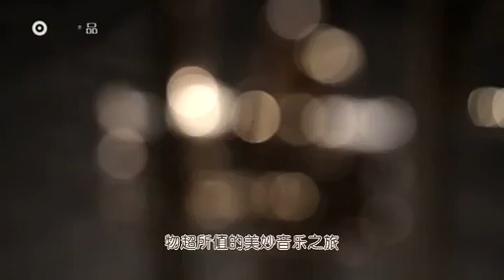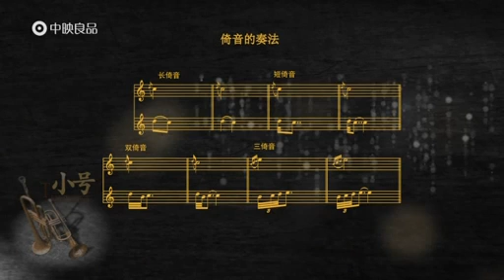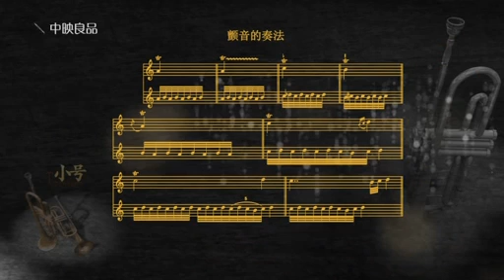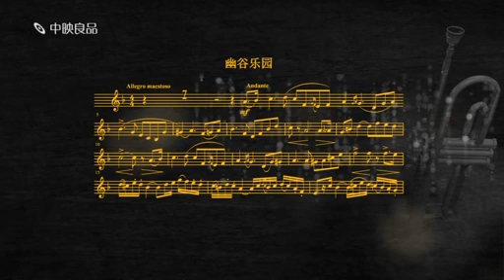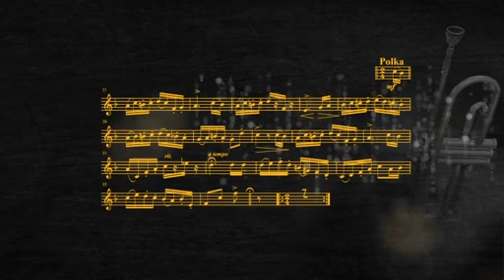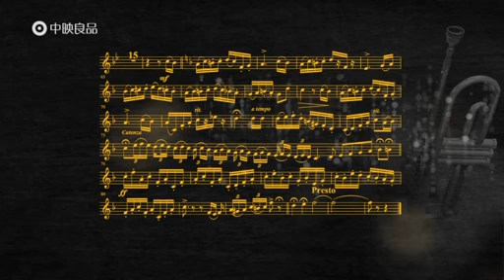小號入門練習速学必备教程标清